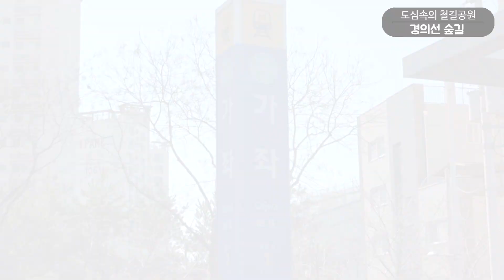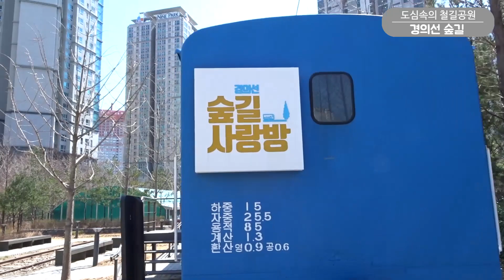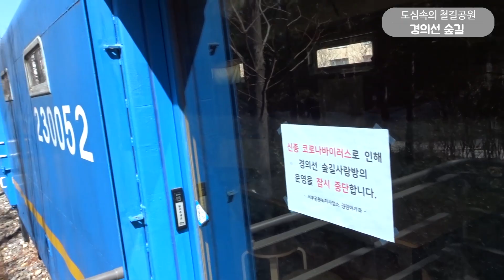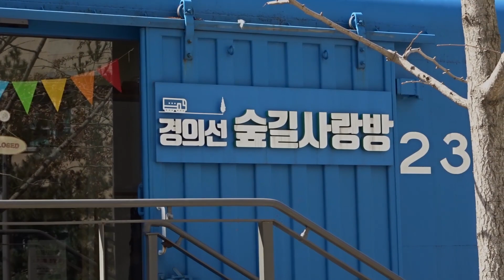경의선 숲길 용산선을 가보았습니다 (기차로가자)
경의선 숲길은 경의중앙선 연남동 가좌역부터 효창공원 인근
용산역까지 약 6.3킬로 구간으로 이루어진 철도공원 입니다.

경의선 숲길은 옛날 경의선의 용산 구간의 구 철도를
바탕으로 공원화 한 곳으로 연남동부터 효창공원까지
계속 이어져 도보로 편리하게 산책할수 있는것이 특징입니다.
그래서 정확히는 경의선이자 용산선이라고도 불리웁니다.

물론 경의선 숲길은 대도심 한복판을 두루 지나므로
중간중간에 길이 차도로 막히는것도 빈번하지만
일부 구간은 하늘다리를 설치하거나 경의선 숲길을 따라
갈수 있도록 선로모양의 두 줄을 바닥에 그려놓는등
여러가지 방안을 강구해서 비교적 편리하게 이용할수 있습니다.

2010년 경의선 숲길의 계획이 발표되고
2011년 3월에 드디어 1단계 대흥동 구간이 착공에 들어갑니다.
이후 1년만에 대흥동과 염리동 구간을 완공하여
경의선 숲길을 일부 개방하게 되죠

경의선숲길이 개방된지 거의 10년이 지났지만
아직 미개통된 구간도 있는데요
일부구간은 토지문제로 인한 협의가 미루어지거나
답보상태가 되어 진척이 더딘경우도 있습니다.

영상에서는 경의선 숲길의 시작점인
가좌역에서 출발하여 마지막 지점인 효창공원까지
가는 영상을 편집해서 소개합니다.
날은 좀 쌀쌀한 2월이었지만 경의선 숲길을 산책하는
분들이 참 많았습니다.

외국인들도 종종 보였고 말이죠.

그리고 2019년 5월 11일에 경춘선 숲길 개통식이 있었습니다.
경춘선 숲길은 경의선 숲길과 달리 별다른 문제없이
전구간 개통이 되어 현재 개방중입니다.

나중에 시간이 되면 경춘선 숲길도 소개하도록 하겠습니다.

시간대별 영상 목록도 정리합니다
0:09 경의중앙선 가좌역 1번출구
1:15 경의선 숲길 연남동 방면 입구
3:13 경의선 숲길에서 화물열차가 지나는 장면
3:41 경의선 숲길의 아름다운 풍경
5:45 경의선 철길에 머리를 대고 있는 아이
6:10 효창공원앞 경의선 숲길 & 경의선 숲길 사랑방